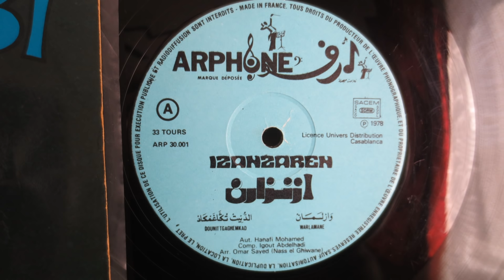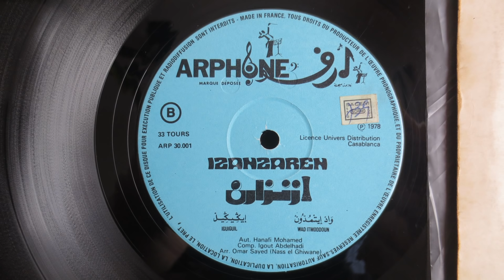إزنزارن - Izanzaren (1978) - African Morocco Folk Psychedelic